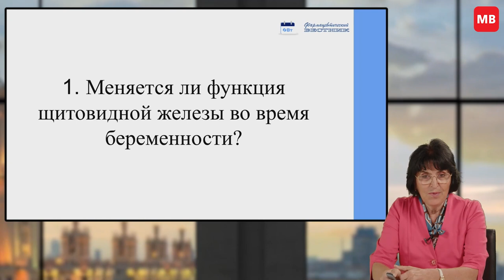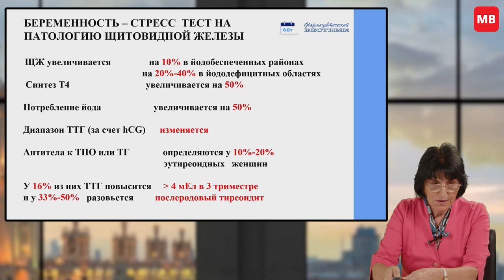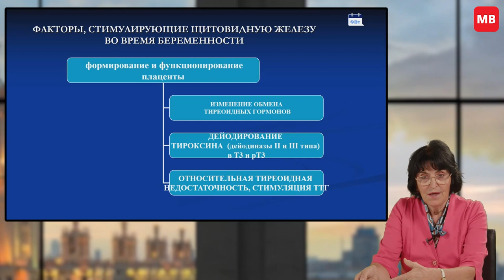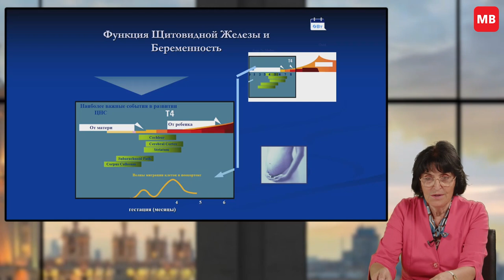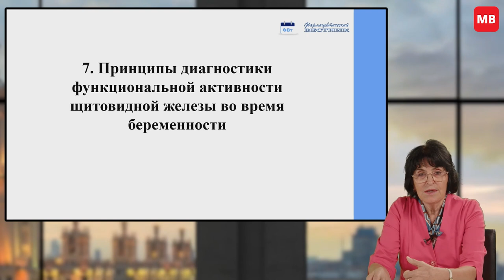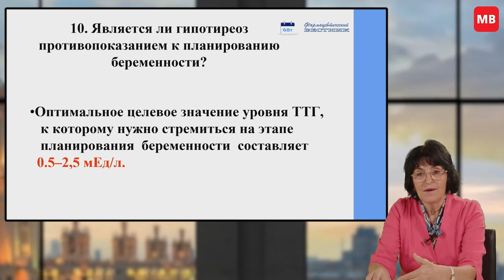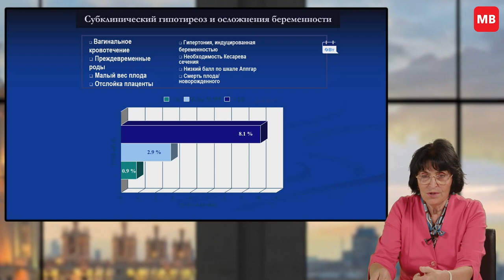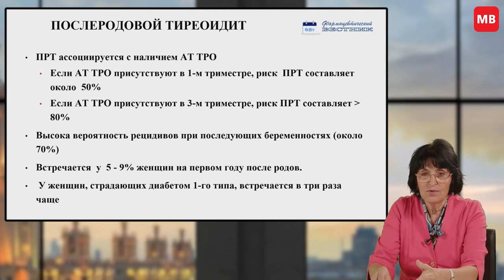Видеолекция «Гипотиреоз и беременность»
Во время беременности происходит изменение функции щитовидной железы. О том, какие факторы стимулируют щитовидную железу и почему важен тироксин матери для плода, рассказала Свириденко Наталья Юрьевна — д.м.н., профессор, заместитель директора Института клинической эндокринологии по лечебной работе, врач-эндокринолог, главный научный сотрудник отделения терапевтической эндокринологии, отделения терапии заболеваний щитовидной железы, надпочечников и ожирения ФГБУ «НМИЦ эндокринологии» Минздрава России.